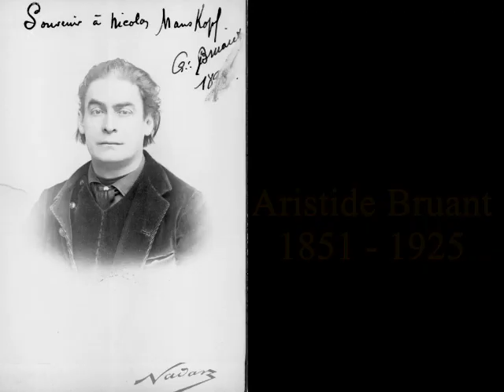Le chat noir - 1881 - Par Moineau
Le Chat noir, cabaret artistique à la mode, avait été aménagé par Rodolphe Salis dans un ancien bureau de poste situé au 84, boulevard Rochechouart à Paris. Pour sa réception au sein de ce cénacle, fréquenté par l'élite poétique, il compose en 1881 la Ballade du Chat Noir, chanson restée célèbre jusqu'à aujourd'hui. Je l'ai pour ma part enregistrée en public à Lausanne en 1986.